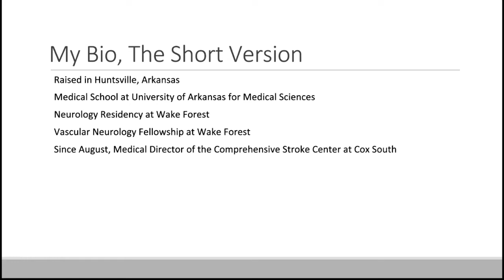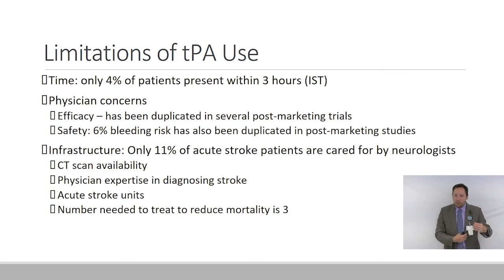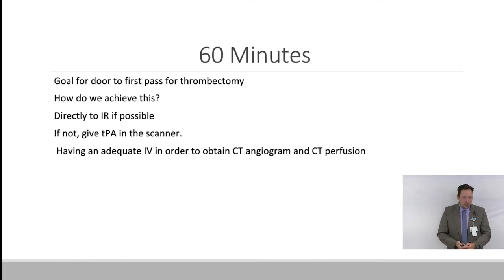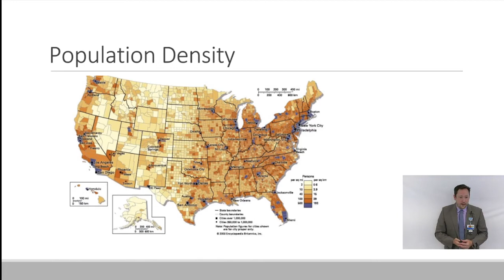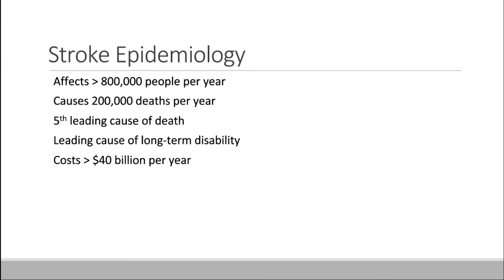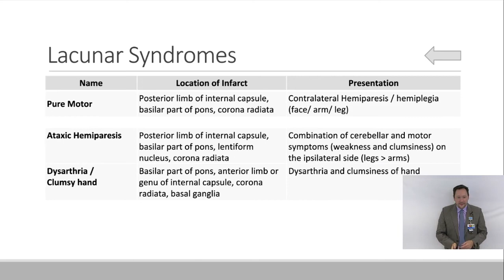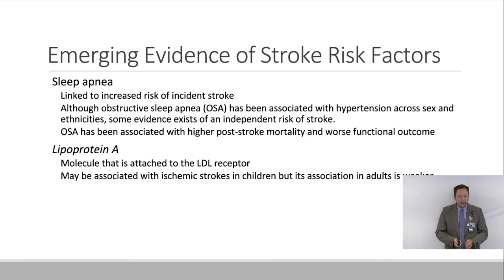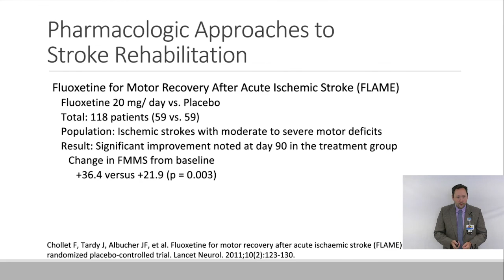C.E.R.T.S. - Chapter 6: "Time" in Acute Stroke Care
Guest Lecturer:
Benjamin Lisle, MD, PhD
CoxHealth Comprehensive Stroke Center

Dr. Benjamin Lisle's lecture was recorded as a part of our CoxHealth Emergency Responder Training Series virtual conference. This lecture was originally streamed on June 25th, 2021. The full length recording of C.E.R.T.S. - Chapter 6 has been edited to eliminate scheduled breaks in broadcast.

Are you an EMT, AEMT, Paramedic or EMR? Or perhaps a firefighter with an EMT certification? C.E.R.T.S. is a great way to earn CEUs to help you renew your provider license through the State of Missouri. C.E.R.T.S. provides an opportunity for providers to learn information relevant to EMS and First Responders. You must attend C.E.R.T.S. online during the live stream and complete the attendance checks to earn CEUs. Following the lecture, there will be a live Q&A session with the presenter. and click the "CERTS" tab to find out when our next live stream will be.